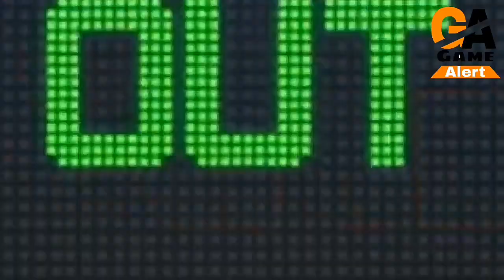Real Cricket 18 - New Trailer | WCC2 Beat | Trailer 2018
Official: Real Cricket 18 - New Trailer | Android Cricket Game | Trailer 2018 ||
NAMASKAR DOSTO
 Hello Guys Welcome back to another video and guys in this video I am going to Show you the new trailer of real cricket 18 game - For More Information Watch the Video | Hope you all like this video game alertℹℹ
💢ThanksThanksThanksThanksThanks 💢
Thank you so much dosto💥💥💥💥💥💥